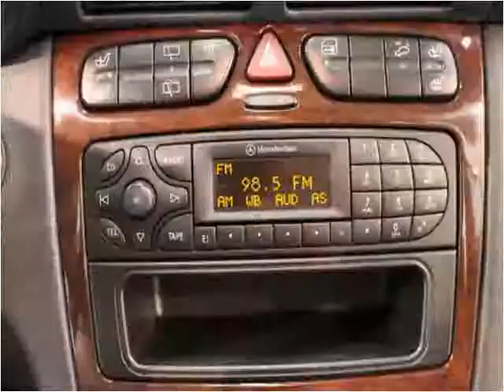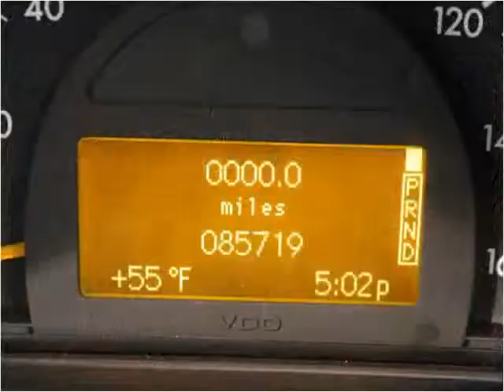2003 Mercedes-Benz C-Class Wagon Used Cars Winchester MA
This 2003 Mercedes-Benz C-Class Wagon is available from Bossi's Automotive Sales and Service.